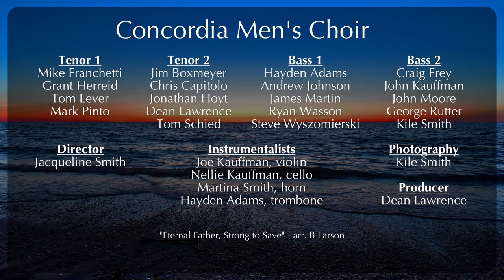Eternal Father, Strong to Save - Concordia Men's Virtual Choir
The Concordia Men's Choir recorded this virtual choir performance of "Eternal Father, Strong to Save" during the COVID-19 pandemic in the summer of 2020. The Concordia Men's Choir is an ecumenical choir in the Philadelphia, PA area devoted to performance of sacred music in TTBB.

"Eternal Father, Strong to Save" was written by William Whiting and set to the tune Melita by John B. Dykes. This arrangement is by B. Larson.

Whose arm doth bind the restless wave,
Who bidst the mighty ocean deep,
Its own appointed limits keep;
Oh hear us when we cry to Thee

O Trinity of love and pow'r,
Our brethren shield in danger's hour;
From rock and tempest, fire and foe,
Protect them where-so-e'er they go;
Thus ever let there rise to Thee
Glad hymns of praise from land and sea.